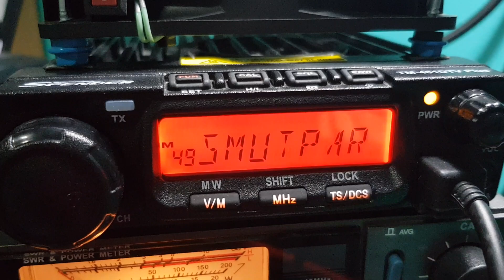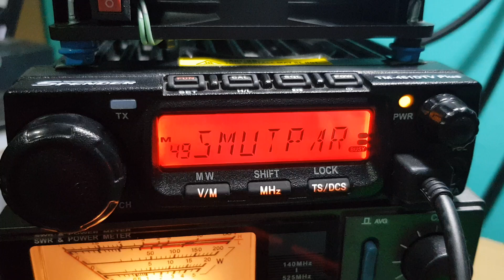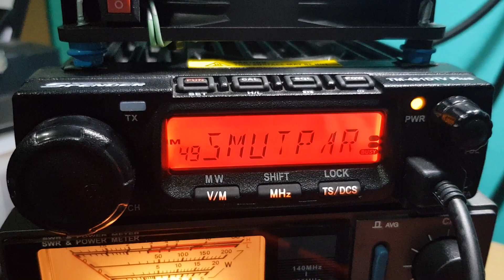รับได้ไหมฮิ จากE25ETT จันทบุรี HA1AM สมุทรปราการ 😁